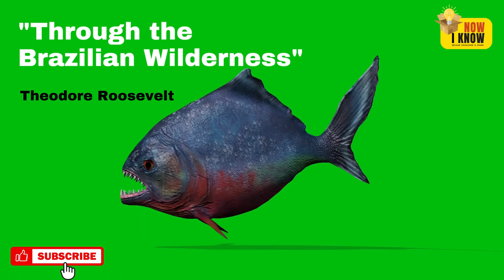Amazon, Dari Anaconda, Ikan Piranha, Hiu Banteng Ada Disini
Sungai Amazon adalah sungai yang sangat terkenal di dunia. Menjadi sungai kedua terpanjang di dunia setelah sungai Nil ini, amazon dikenal juga dengan binatangnya. Siapa tidak mengenal Ular Anakonda, buaya Caiman atau Ikan Piranha. Semua binatang itu rumahnya ada di Sungai Amazon. Ada lagi Kapibara, Berang berang raksasa, Lumba lumba, Hiu Banteng dan ikan Arapaima.